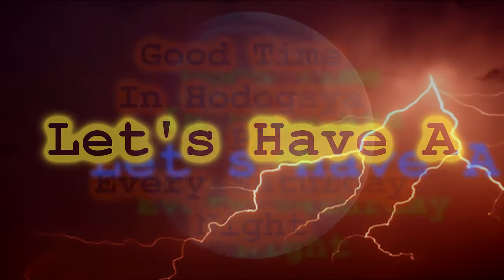kawasaki z1000 10 Looking For Miso Pan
japan Hodogaya Z1000 TL1000 Miso PAN BIKE NIGHT FUN FOR ALL